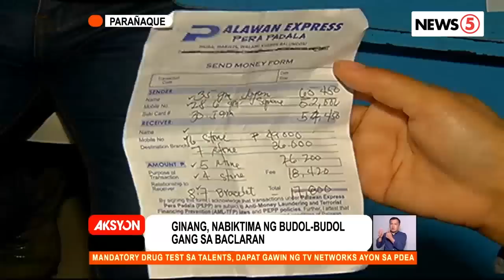Nabudol sa Baclaran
Naaresto ang isa sa mga suspek pero hindi na nabawi ang higit P100,000 na cash at alahas ng biktima. | Gary De Leon